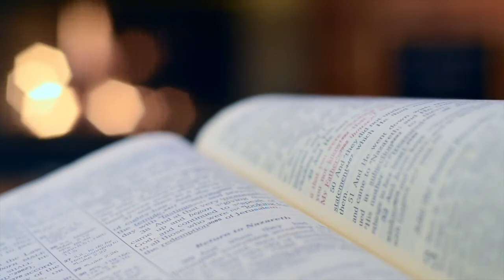Daniel Fast Day 18 Devotional